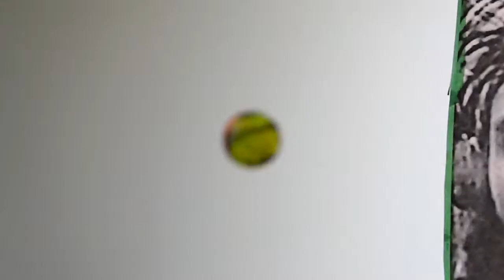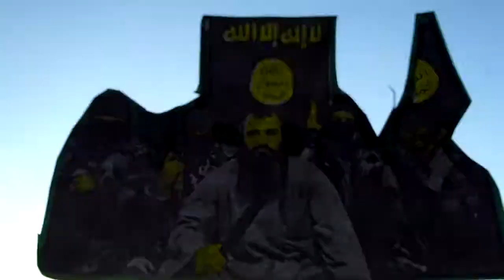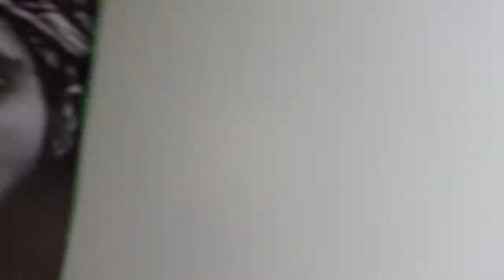Fit Right In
Move on out and do your time
Do your time and get in line

Ezekiel found a wheel a rollin
Way in the middle of the air
Lot's wife watched the city burning
Turn around if you dare
Noah saw the dove come flying
Oh the flood will soon be gone
Adam knew Eve in the garden cryin
Come on man she done you wrong

Fit right in   Fit Right In
There's a very long line and I fit right in

Solomon's judgement wise and final
You take one half I'll take the other half
Ruth's my favorite chapter in the Bible
She loved Boaz   She loved Boaz
Job's got trouble but he's not complainin
Aspirin ain't gonna help him none
And Abraham's still got his son

Rain on the roof makes a rumbally noise
But we ain't exactly got a choice

Thanks be to the mercy of the Lord (4x)

Move on out and get in line
Get in line and do your time

How'd I get here by this sunny old star
Coulda been a miracle coulda been the car
With a faulty transmission how'd I make it this far

It's a very long line and I fit right in